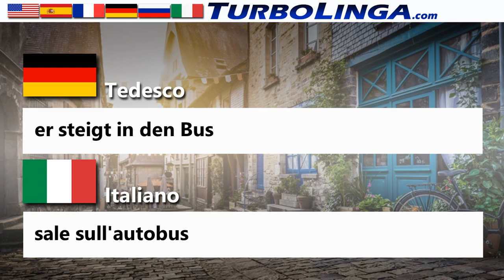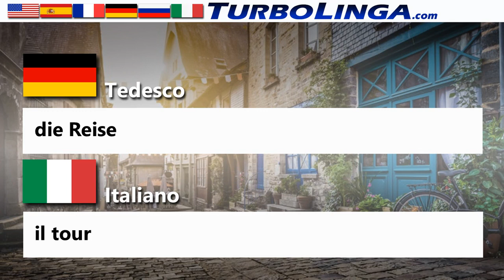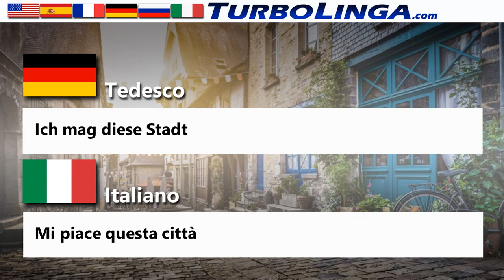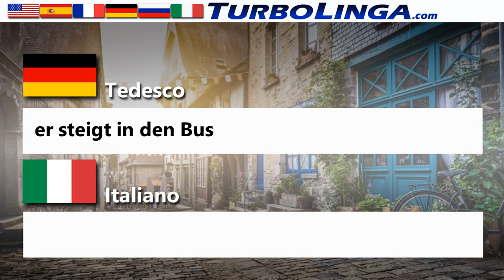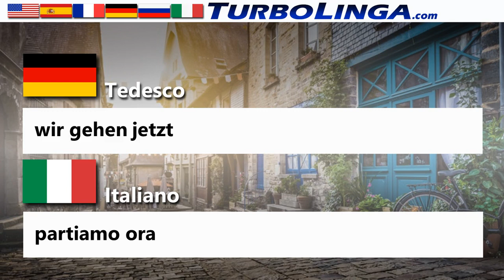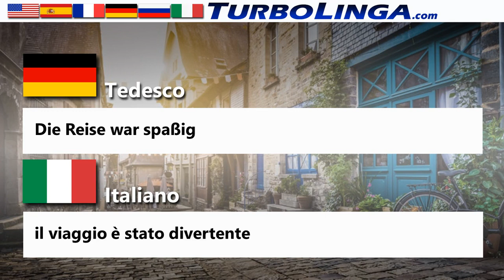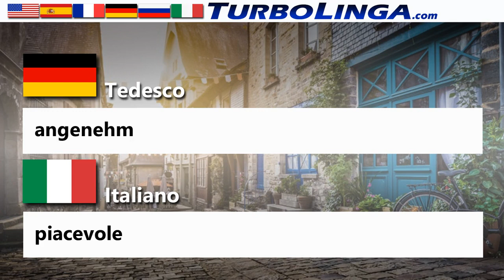Impara Tedesco / Viaggi e trasporti (Principiante 03)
Impara il tedesco per principianti. Lezioni di avviamento: apprendimento del vocabolario dello tedesco. Questa serie di video ti porterà direttamente alle parole e alle frasi tedesche che devi imparare per parlare tedesco più velocemente.

Come imparare il tedesco come principiante?

La chiave è imparare il vocabolario tedesco. I video di apprendimento delle lingue TurboLinga utilizzano Strategic Memory Consolidation (SMC). Le pause e le ripetizioni di parole e frasi sono cronometrate con precisione, in modo che lo spettatore mantenga la lingua appresa.

Mentre ascolti ogni parola pronunciata in tedesco, c'è tempo sufficiente per ripeterla ad alta voce una o due volte. Prova a indovinare la traduzione la prima volta. Poi senti due volte la parola in tedesco, dandoti la possibilità di ripeterla di nuovo, e poi di memorizzarla davvero e lasciarla entrare.

Questo video ha 20 vocaboli di base e parole introduttive di conversazione e brevi frasi in tedesco. Questo è il primo di una serie di video di apprendimento generale delle lingue.

Per ottimizzare la ritenzione della lingua, dopo aver terminato il video, prenditi una pausa e poi rileggi il video 10 minuti dopo. Scoprirai che il tuo vocabolario tedesco sarà molto più veloce!

Guarda questa playlist per altri video e lezioni in tedesco in arrivo. Al momento abbiamo principalmente video per aiutare i principianti a imparare a parlare rapidamente lo tedesco, ma presto aggiungeremo il vocabolario di livello intermedio ei video di sviluppo delle abilità, oltre a video di livello avanzato che possono aiutarti a lavorare sui livelli B2, C1 e C2 sulla scala del linguaggio CEFR.

ImparaLeLingueTurboLinga ​​è più di un semplice canale YouTube. Siamo qui per assisterti durante tutto il tuo viaggio verso una veloce conoscenza della lingua tedesca! Il nostro sito web offre una guida per ulteriori risorse e video di apprendimento della lingua tedesca

Apprezzeremmo la tua iscrizione e il tuo supporto al fine di continuare a fornire risorse tedesche gratuite a chiunque potesse accedervi.

I nostri canali hanno risorse per insegnare e imparare lo spagnolo, l'inglese, il francese, l'italiano, il tedesco, il portoghese e altre lingue in arrivo.